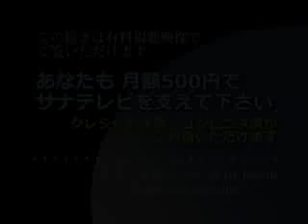「公共サービスはどこへ行った？」バグダッド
２０１２年３月、ＳＡＮＡテレビはバグダッドの中心部にあるアザミヤ地区のクーファを訪れて住民にインタビューをしました。詳細はイラク平和テレビ局inJapan をご覧ください。
マリキ政権の政府省庁からみてもすぐ近くにあるこの地域でさえ、水も電気もまともに来ていません。舗装道路はないし、学校も病院もありません。
公共サービスをまともに提供しないマリキ政権に住民たちは怒りの声を上げます。